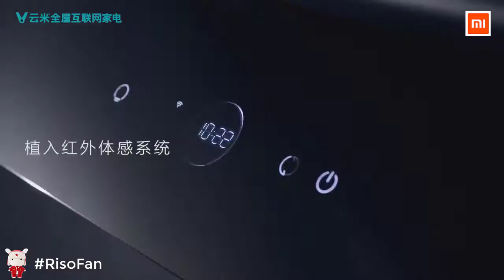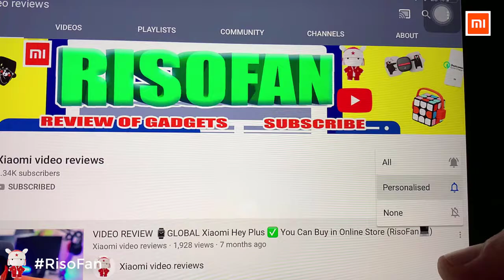Xiaomi Viomi Internet hood Hurri 2.